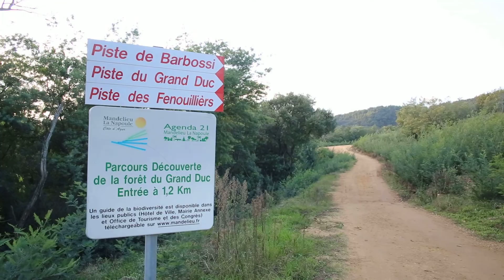Présentation de Mandelieu-La Napoule aux nouveaux arrivants 2016